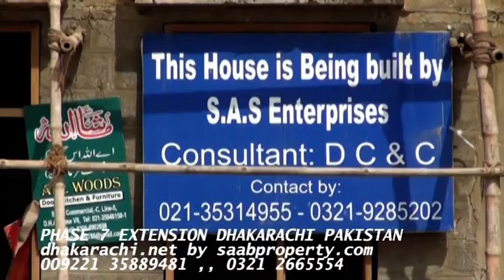PHASE 7 EXTENSION DEFENCE HOUSING AUTHORITY DHA KARACHI PAKISTAN SAABPROPERTY REALESTATE.mpg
FOR BUYING AND SELLING OF PLOTS  REALESTATE PROPERTIES COMMERCIAL RESIDENTIAL RENT SALE PURCHASE BUY SELL IN DHA VICINITY OR SURROUNDING  AND FOR FURTHER DETAIL INFORMATION REAL ESTATE DHA KARACHI PAKISTAN